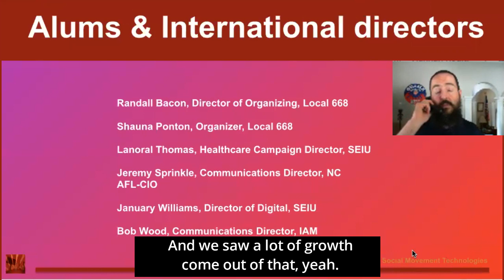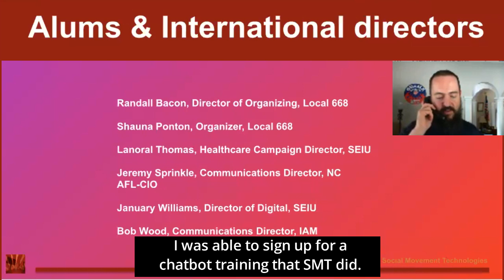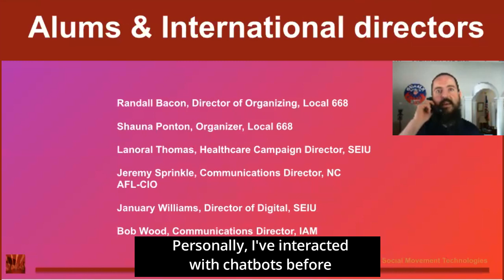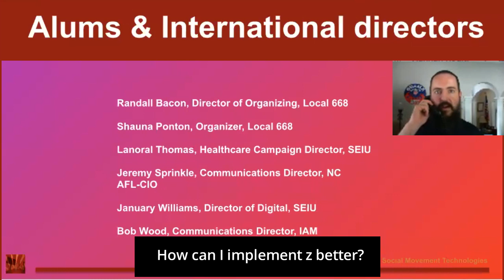Jeremy Sprinkle - NC AFLCIO - U.S